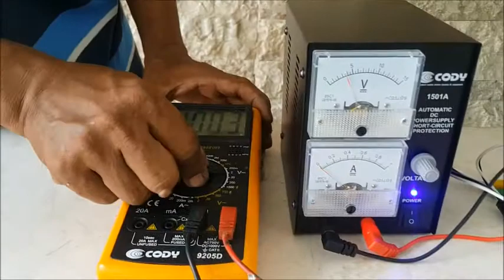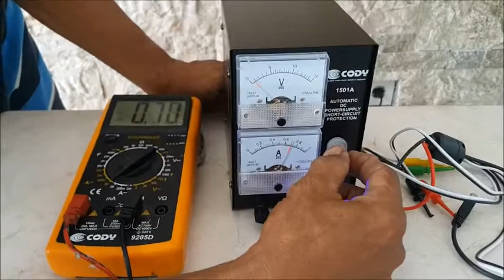Petunjuk Penggunaan Power Supply HP CODY 1501A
Pada Video berikut akan diperlihatkan Petunjuk Penggunaan Power Supply HP CODY 1501A, salah satu produk Terbaik juga dari CODY